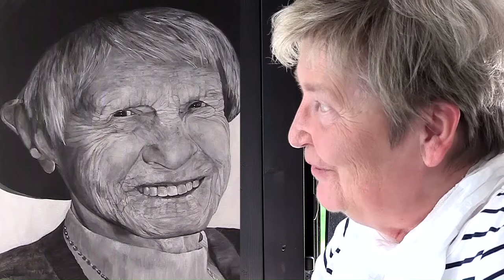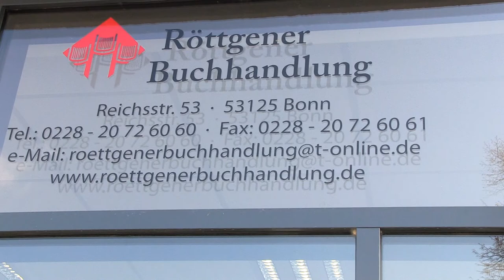Künstlerportrait Annette Kipnowski